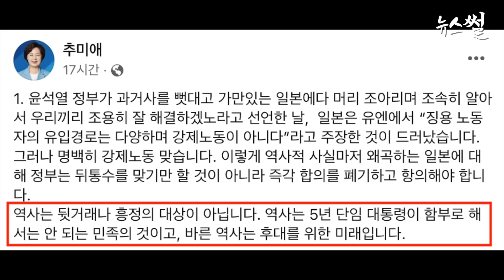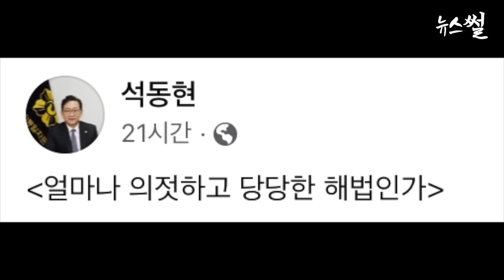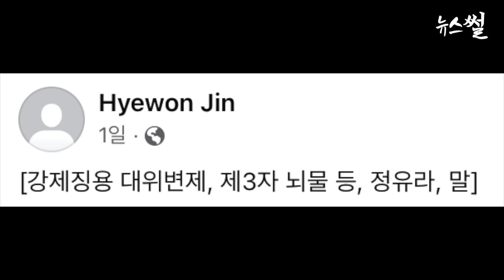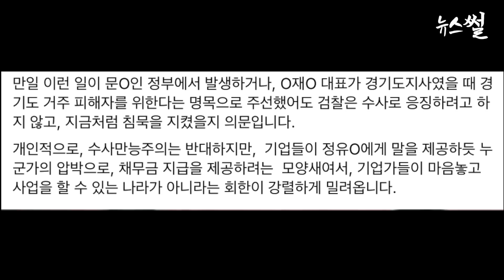윤, 역린 건드린 후폭풍 횃불 온다!